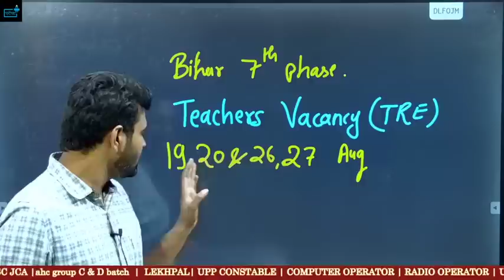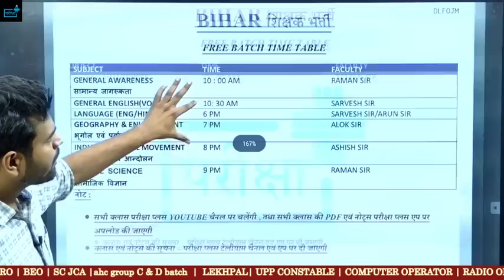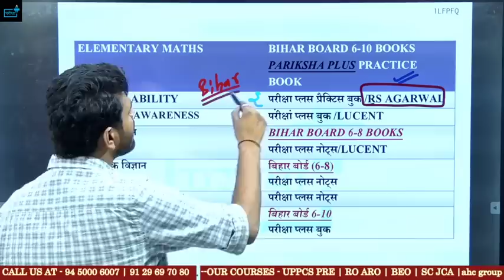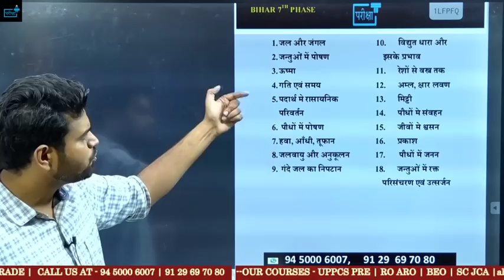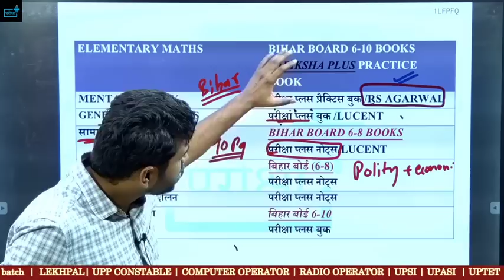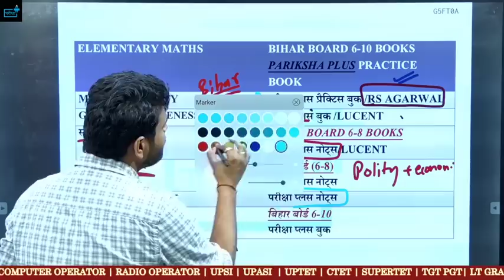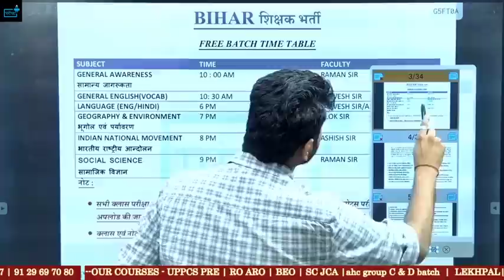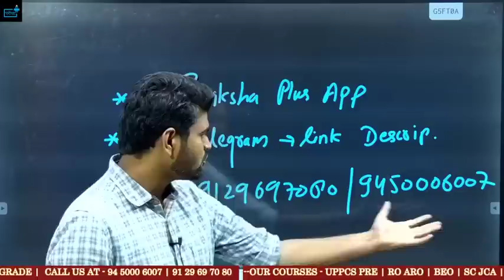Bihar Teacher vacancy Book List, Notes, FREE CLASS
सभी विषयों की प्लेलिस्ट लिंक --